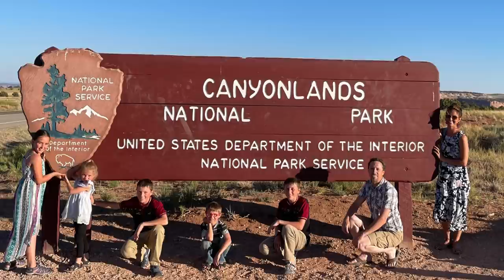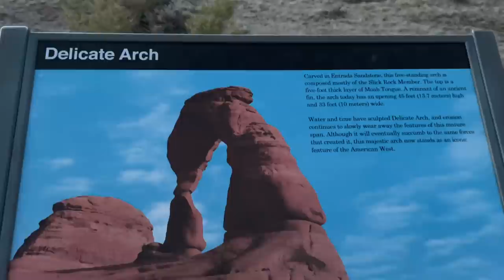Summer Vacation 2021 / Day 10 - 11 / Arches and Canyonlands National Parks / Dead Horse State Park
In this episode of our summer vacation in June 2021, we travel from Mesa Verde National Park, to the south and north ends of Canyonlands National Park.

We also visit Dead Horse State Park and Arches National Park.

The parks were amazing and we had a wonderful time.

Don’t miss the next episode as we travel to two more National parks before heading home!